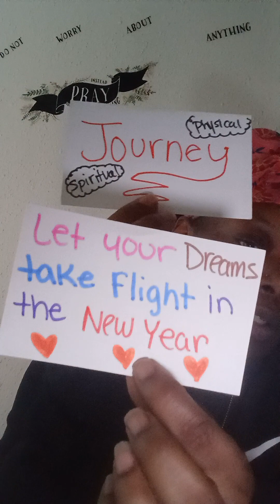VIRGO ♍️ You + Me = A Force to be reckoned with, ⛈️😊❤️you make them better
song- you make me better
by : neyo ft. fabulous